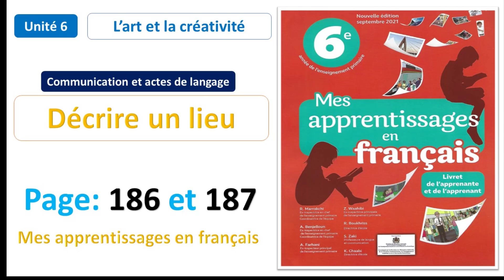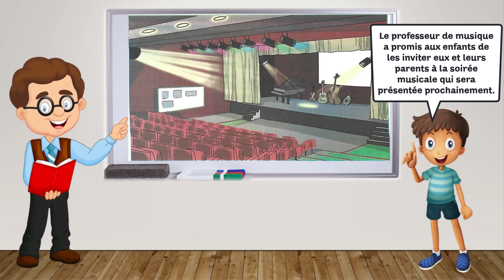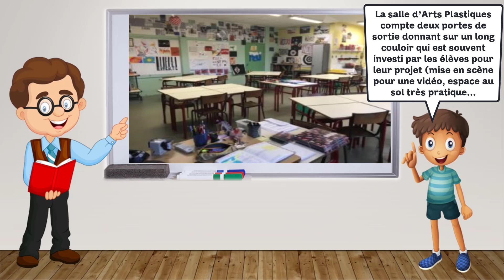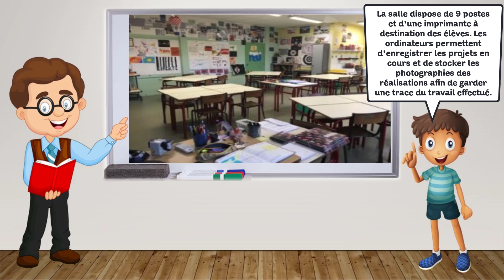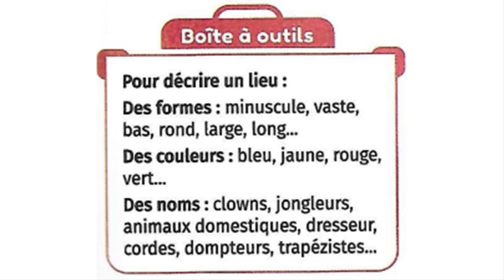Communication: Décrire un lieu / Unité 6 / Page: 186 et 187 / Mes apprentissages en français 6AP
Dialogue:

Fouad et Amina racontent à leurs parents ce qu’ils ont vu lors de la visite faite avec leur professeur de musique, dans la salle de spectacles qui vient d’être aménagée dernièrement.

Fouad : Tu sais papa, la commune vient d’aménager une grande salle de spectacles dans le quartier, près de notre école. C’est une salle très vaste.
Le père : C’est vrai ? Tu parles de la salle d’à côté de chez nous ?
Fouad : Oui papa, notre professeur nous l’a fait visiter.
Amina : Elle a un grand portail de bois sculpté en arabesques, il est orné de beaux motifs.
Fouad : Ils ont pensé à tout. Pour l’entrée, on trouve un bel escalier en marbre. Ils n’ont pas oublié les personnes à mobilité réduite : deux passages d’accessibilité sont des deux Côtés de l’escalier.
Amina : La salle de spectacles est toute rouge, avec des lumières de plusieurs couleurs et deux projecteurs de chaque côté.
Fouad : De très beaux sièges en velours bien lisses au toucher. Ils sont bien disposés en deux rangs séparés par une large allée par laquelle passent les spectateurs.
Amina : les rideaux sont très larges et sur mesure avec un très beau tissu en couleur beige.
Fouad : Il y a aussi le plateau de scène et de présentations. Il est couvert d’une belle moquette ornée de dessins multicolores.
Amina : Ce parterre aussi est couvert de beaux tapis rouges et verts posés artistiquement depuis la porte d’entrée jusqu’à l’estrade.
Fouad : Beaucoup d’instruments de musique : violon, guitare, luth, violoncelle, piano… sont disposés au fond du mur qui est en face des spectateurs.
Amina : Notre professeur nous a promis que la semaine prochaine parents et élèves seront invités à une soirée musicale qui sera présentée par les anciens élèves de notre école. Soyons tous prêts pour cela.